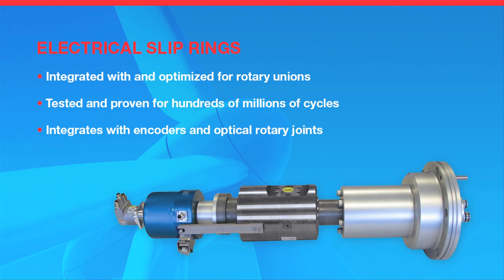Wind Power Components for Wind Turbine Applications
Critical components for wind turbine applications